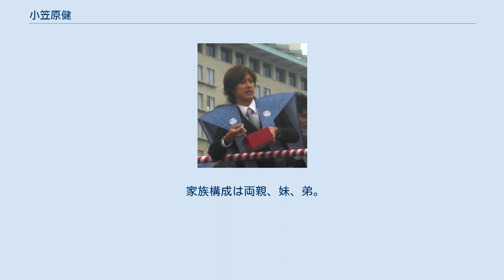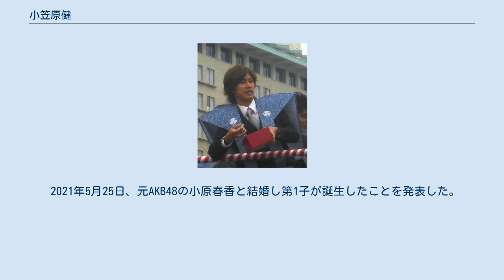小笠原健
小笠原 健（おがさわら けん、1986年7月16日 - ）は、日本の俳優である。
東海学園大学卒業。
身長181cm。
2015年8月まではインゴットエンタテイメントに所属していた。
 特技は歌・ギター。
大学卒業後、上京したての頃は役者ではなく、アーティストを目指すべく横浜駅で路上ライブを行っていた。
芝居と同じくらい音楽が大好きである。
 小学校～大学まで野球部に所属しており、現在も仕事の合間を縫っては仲間内でよく野球をしてる姿が見受けられる。
また、アウトドアが好きで釣りやゴルフも嗜む 。
 俳優仲間である、横山真史とは戦友であり、大変仲が良い。
 ソロ、あるいは磯貝龍虎、吉岡佑 2019年から新メンバーに反橋宗一郎を加え、メンズヘラクレスという名のユニットで歌手活動をしている。
ファンの総称は「メンズヘラクレス」にちなんで「メンクイ」(メンズヘラクレスのクイーンの略)と称される。
 面白いことが大好きなため、よくボケをかますが滑ることもしばしばある。
 舞台では男気溢れる演技と力強い低音の声色を強みとしている。
また作品や役柄を造り上げるためのストイックさや柔軟性も持ち合わせており、とても努力家である。
 俳優仲間の中ではムードメーカー的存在。
ファンに対するサービス精神も旺盛で、よく舞台等で感想の手紙を下さいと話し、ファンとの繋がりを本当に大切にしている。
 家族構成は両親、妹、弟。
家族仲が良く、小笠原のブログやTwitter、イベント等にも度々登場している。
 2021年5月25日、元AKB48の小原春香と結婚し第1子が誕生したことを発表した。